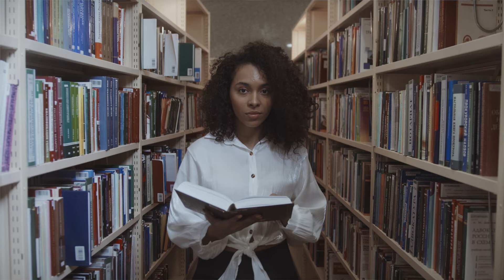Elegant Evolution | Signs You Are Redefining Your Life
Welcome to today's video where I explore i the unmistakable signs that signify you're in the midst of redefining your life. This elegant evolution has already begun, and you might be experiencing or noticing these signs within yourself. Tune in to discover these indicators that your journey of profound transformation has started.

These insights reflect my personal experience and have proven effective for me.

If you've found value in this content, I'd love to hear your feedback in the comments below. Thank you for investing your time in watching.
📔Get a copy of my book  Lead From Within here:
this video I share 5 things you need to know to about yourself, if you want to become elegant.